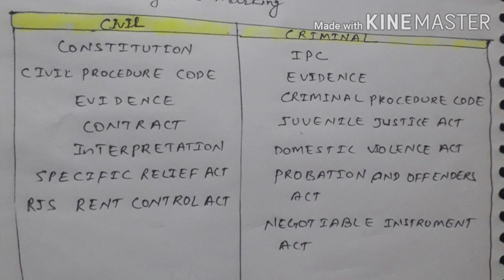Rajasthan judicial syllabus (prelims), 2020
After lockdown you may apply for 89 seat of civil judge in Rajasthan.